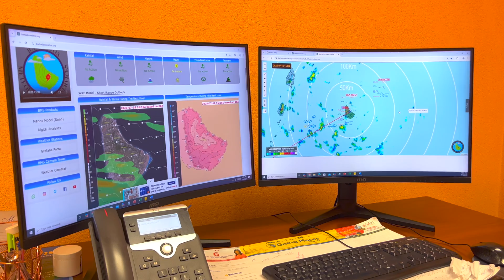Weathering the Storm Episode 6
Weathering the Storm – a series exploring the preparedness and readiness of Barbadians for the 2025 hurricane season.

In Episode 6, we shift our gaze skyward to the forecasters behind the forecast. Behind every weather system, there is a team of individuals who are always on the job - watching, listening, and monitoring the subtle whispers in the atmosphere.

We discover how the Barbados Meteorological Services take complex data and translate it into simple, life-saving information. From satellite scans to radar reads, their work is constant and critical - guiding the island with timely updates before, during, and after every storm.